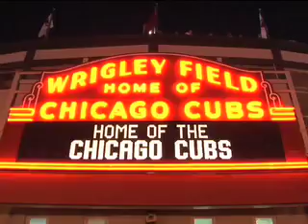Cubs Fans react to game 3 loss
Cubs fans in Chicago react to being swept by the Arizona D'Backs in game 3 of teh playoffs